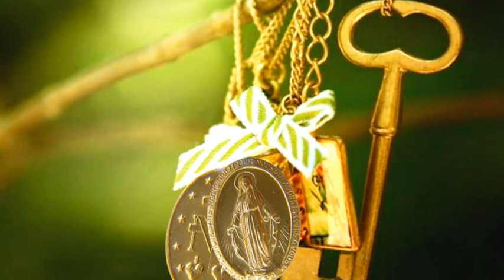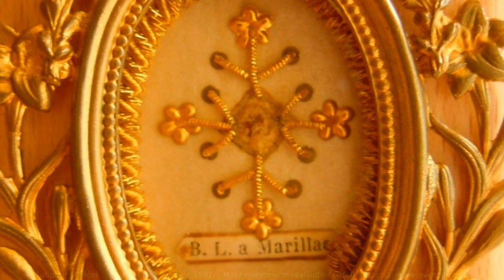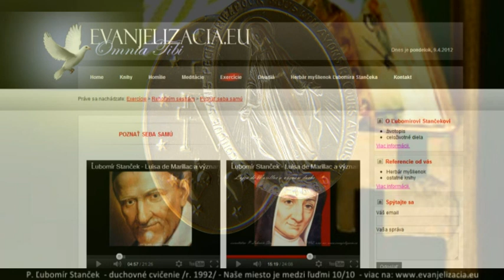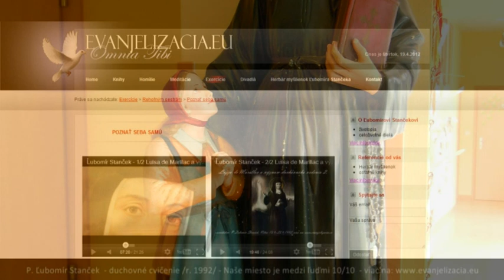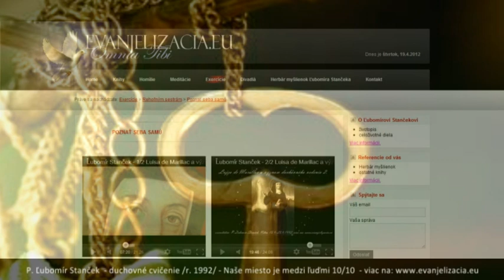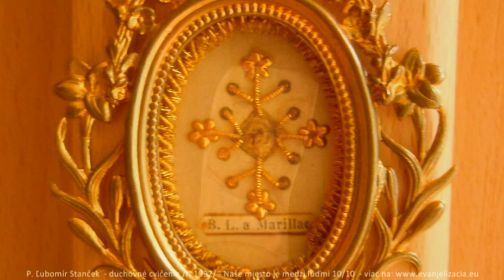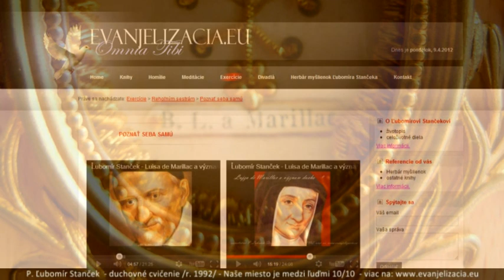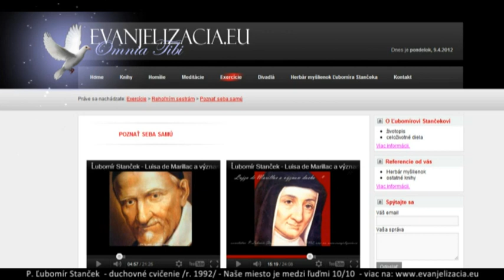Ľubomír Stanček - Naše miesto je medzi ľuďmi 10/10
Za poskytnuté foto relikvie sv. Luisy de Merillac ďakujeme sestrám satmárkam z Vrícka.